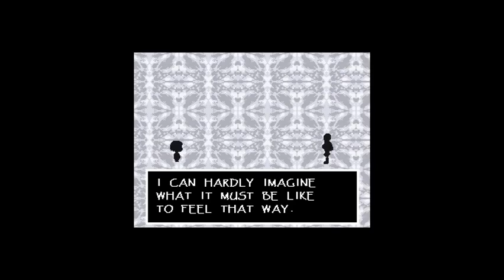Undertale 11 - Snowdin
Exploring a nice snow covered town!